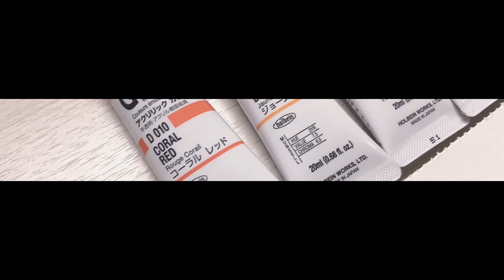☀️ Rapunzel ☀️ Relaxing Holbein Acryla Gouache Painting Process / Disney Princess #06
Hi everyone 🌞

Welcome back to a new video!! It's been a long time since my last Disney Princesses video.. There were quite a few comments asking me to draw Rapunzel and Pascal, and I can finally do it in this video. Disney has adapted a lot of animated movies into live action in recent years. And with Rapunzel's long hair, I wonder if I'll ever see her live action version lol.. Anyway, if there really is, I definitely won't miss it !!

Meeco

♡ Tools:
Holbein Acryla gouache
Canson XL Aquarelle
Princeton brushes